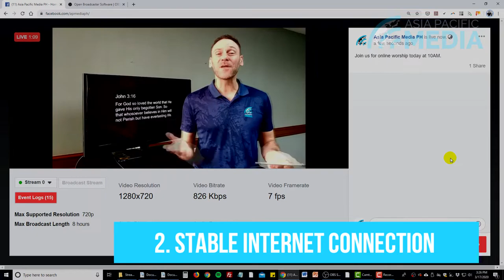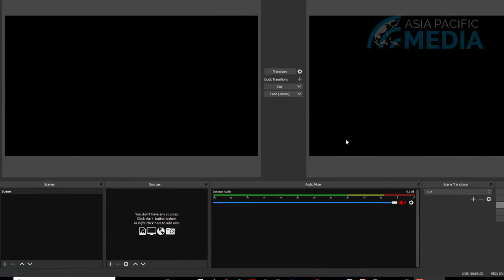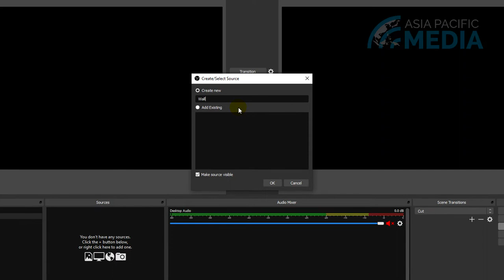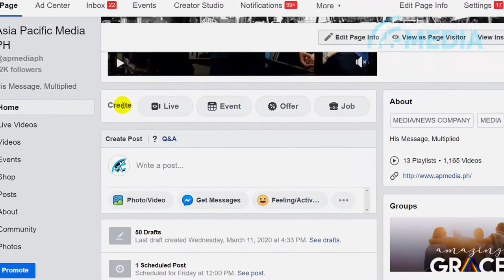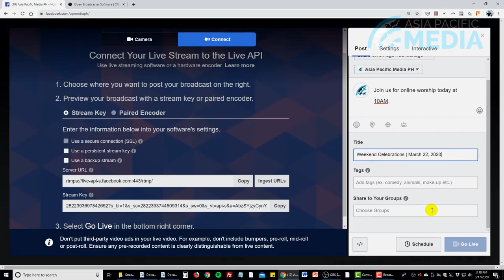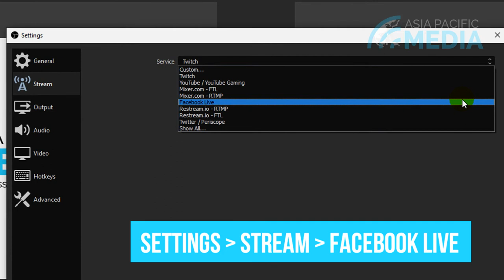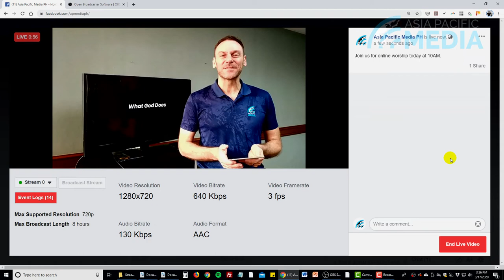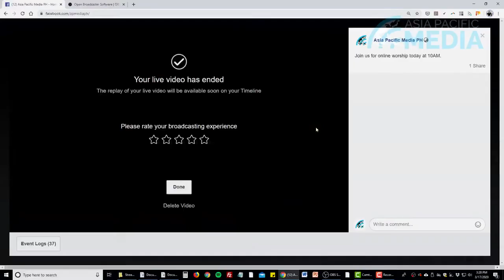Streaming Your Sermon | Part 2 [Facebook and OBS Tutorial]